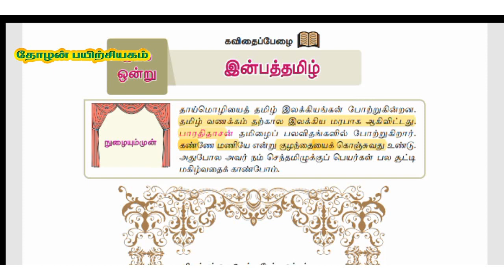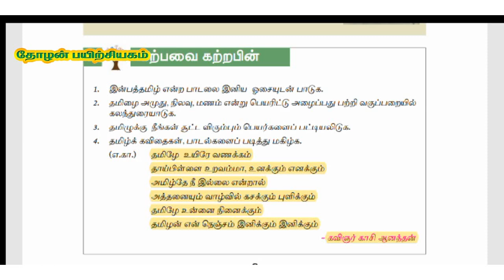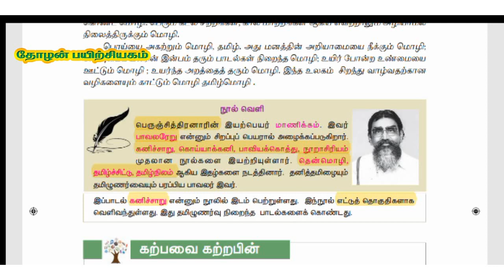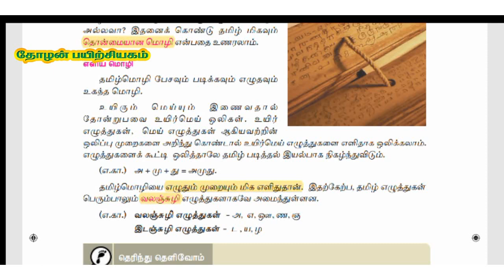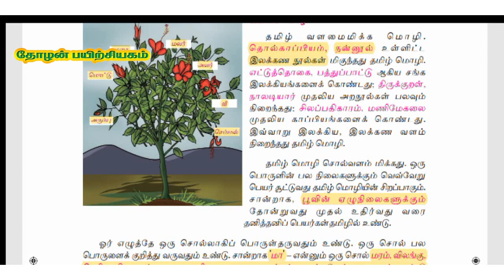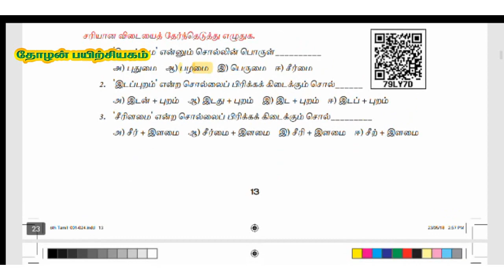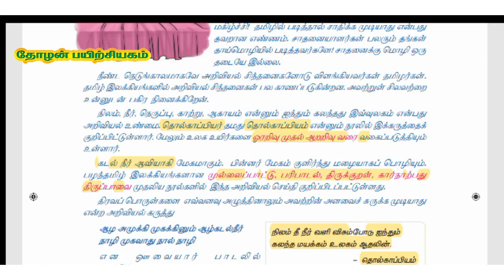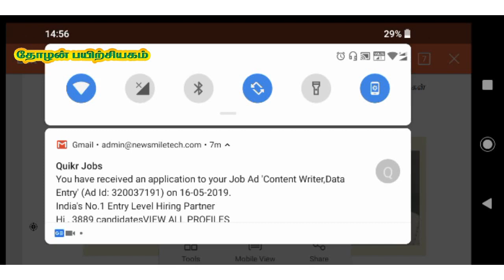TNPSC 6th New Book SCERT TAMIL 95+ OUT OF 100 தோழன் பயிற்சியகம் PART 3